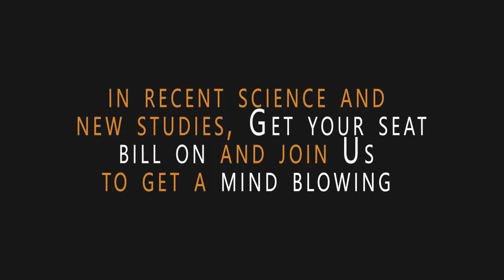Ever Wonder ! new sight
This is a brief introduction to our new coming work.
Ever Wonder team delivers relevant information and mind blowing facts.So, are you ready? get your seat belt on and join us to get  a mind blowing facts and living science. find us in the link below :